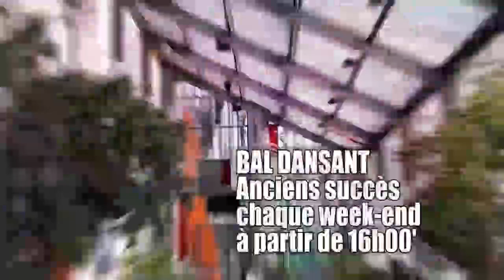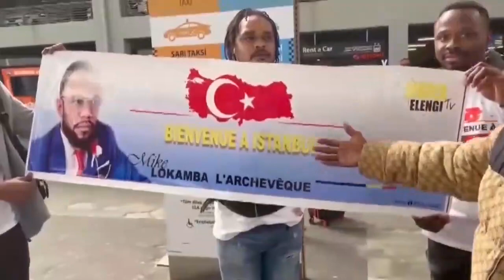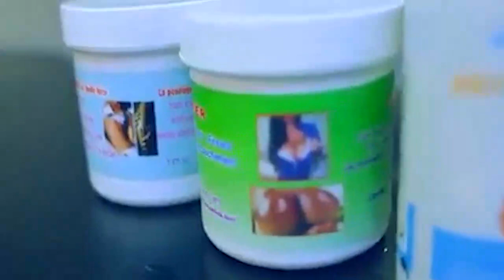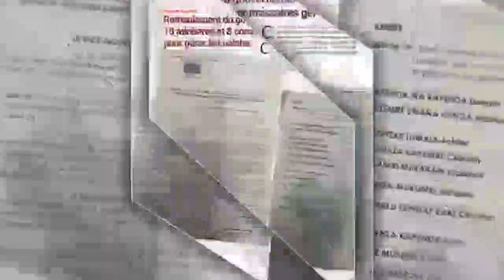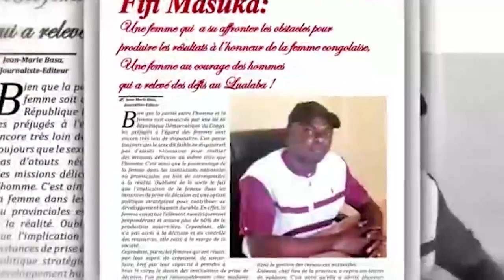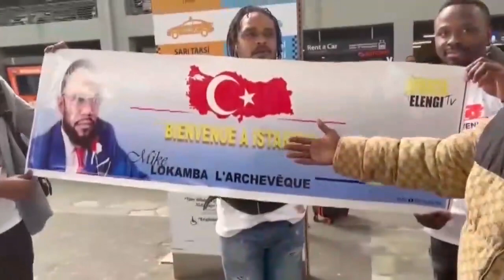ANALYSE : FALLY IPUPA BILAN 2022 A METTRE TOUT LE MONDE D'ACCORD,+ BILAN FERRÉ KOFFI JB MPIANA WATA